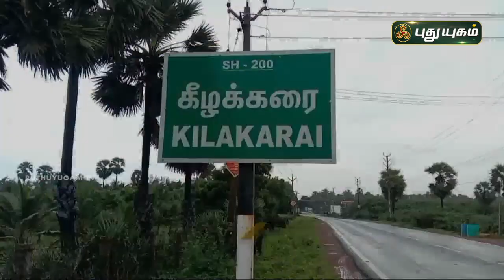பனை ஓலையில் உணவு பரிமாறும் உணவகம் | கீழக்கரை | செய்தித் துளிகள் | PuthuyugamTV